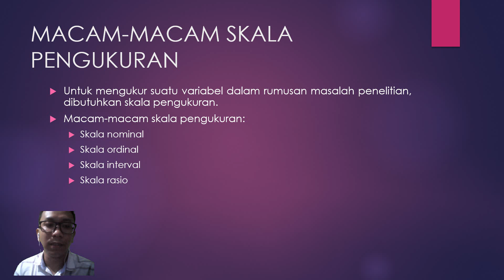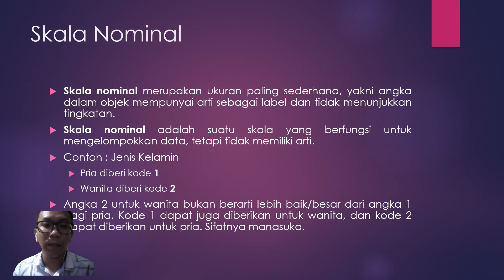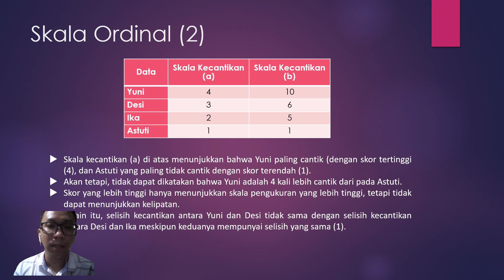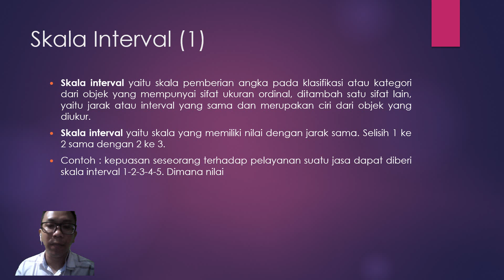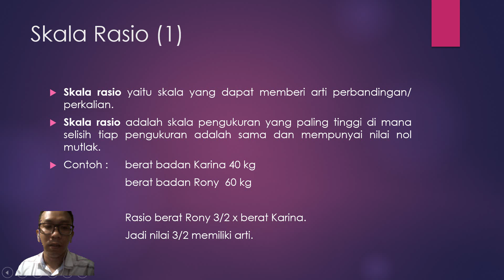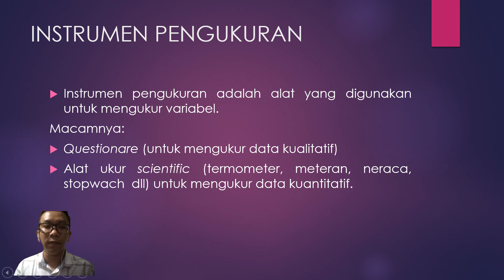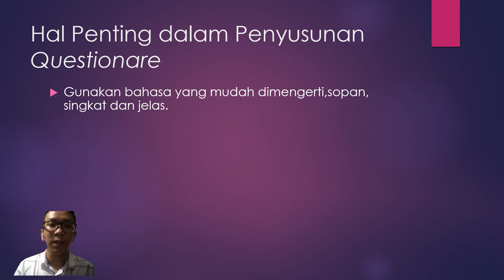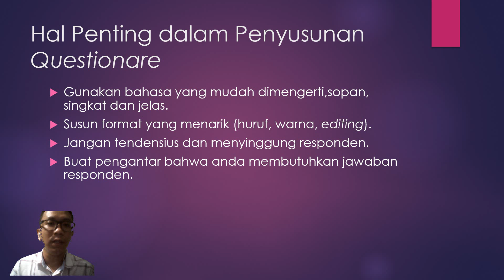Statistika Pertemuan 2 Skala Pengukuran